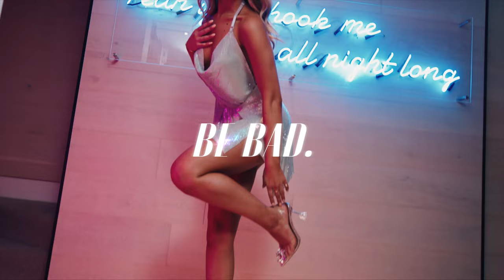STAY WILD | WHITE FOX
PARTY SEASON OFFICIALLY ON BABE.